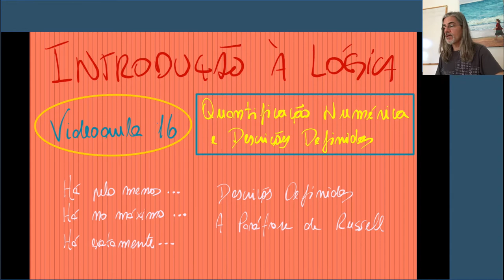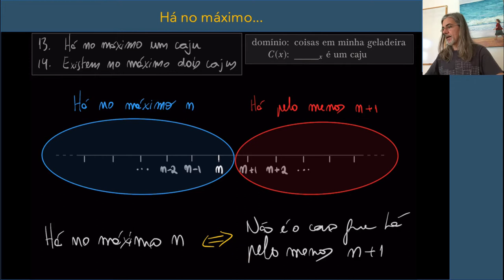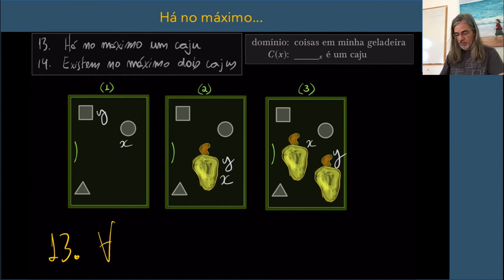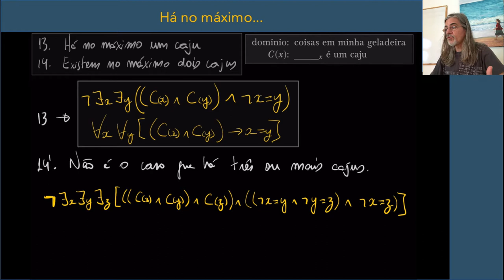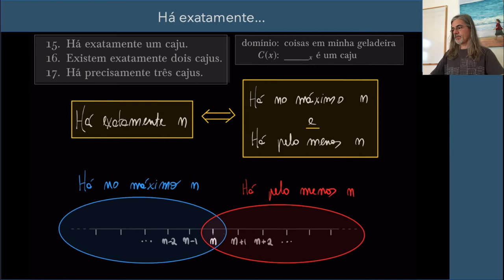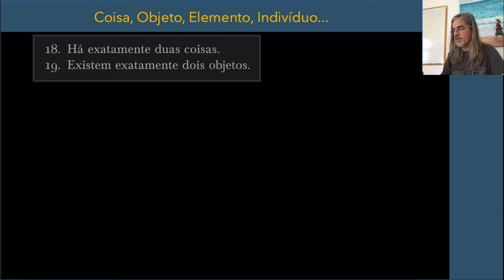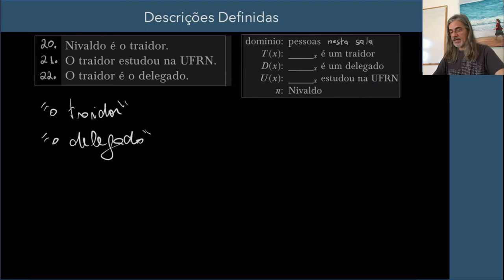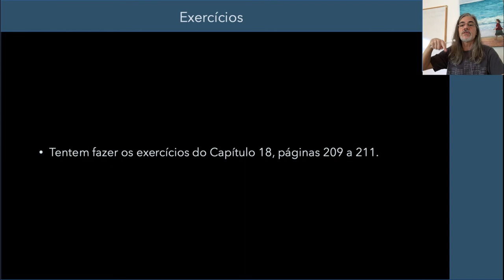Videoaula 16 - quantificação numérica e descrições definidas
Quantificação Numérica e Descrições Definidas
Videoaula 16 do curso de Introdução à Logica
UFRN - 2020 (Departamento de Filosofia)